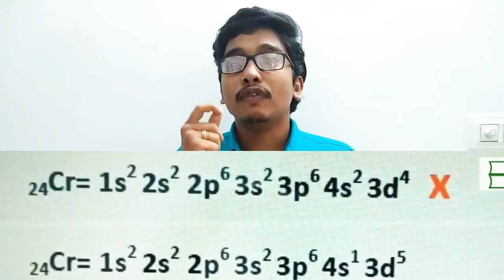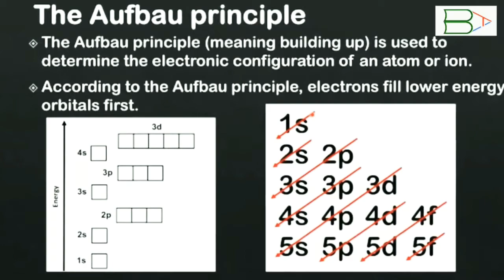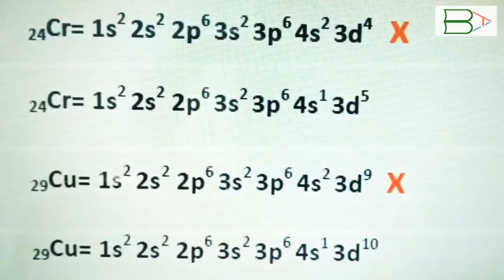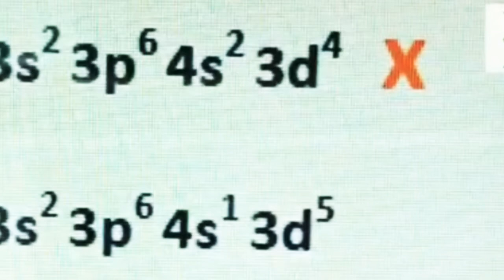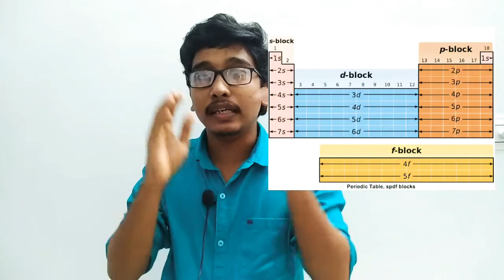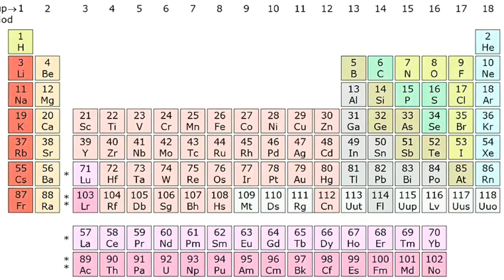Class 10 chemistry chapter 1 part 4 | periodic table and electronic configuration in malayalam